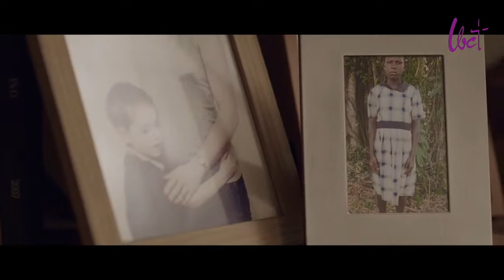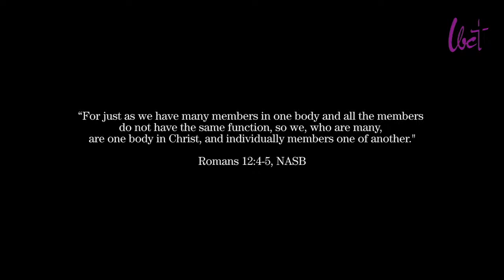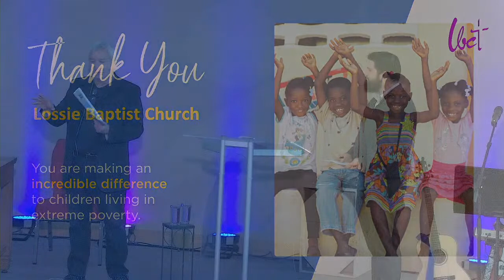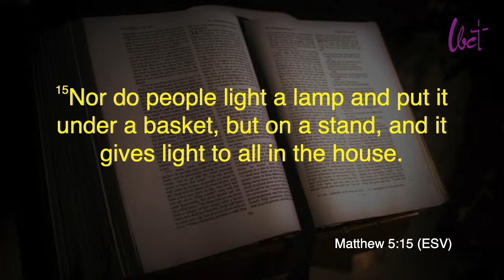Lossie Baptist Church Morning Service 2nd October 2022